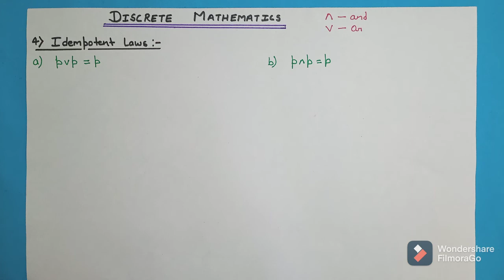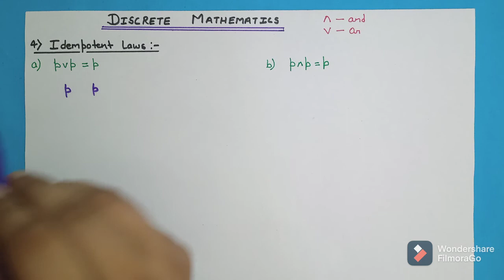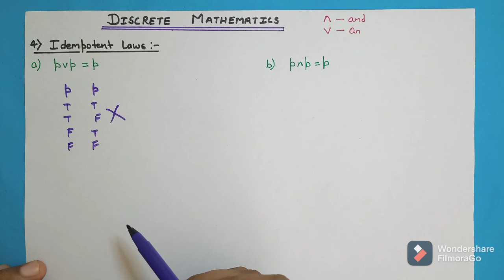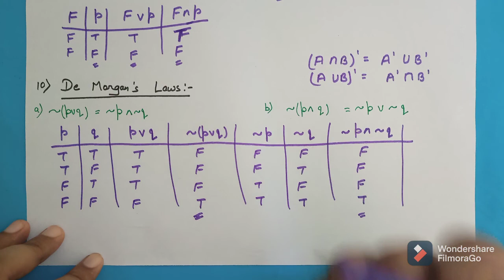Laws Follows by Statement (Part-2) || Discrete Mathematics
In this video we are going to tell you about more laws follows by Statement with there proof by Truth table:-

if you like the vedio then plzz